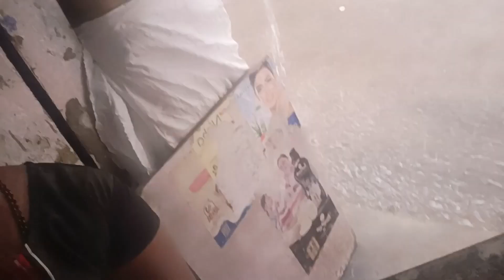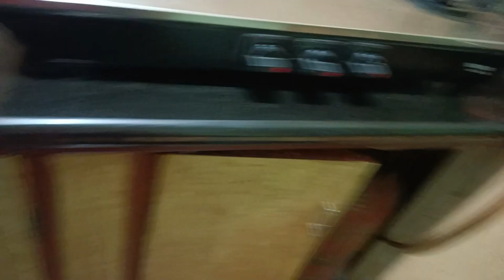ಈವತ್ತಿನ ಡೈಲಿ ರೂಟೀನ್ಡೈಲಿ ವ್ಳೋಗ್